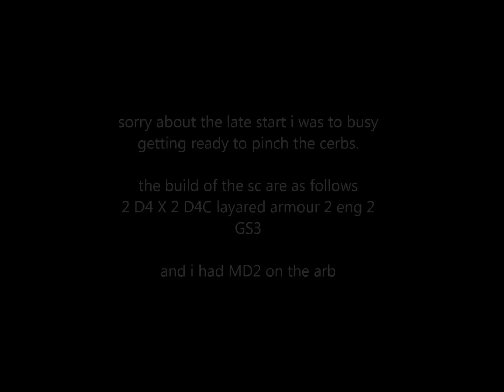strike cruiser blitz hit